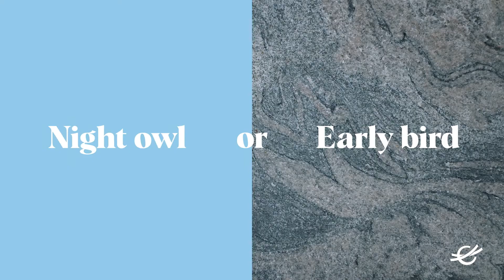Get to know Climeworks - Team Finance and Legal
Ready to join a team of visionaries who is dedicated to solving one of humankind’s greatest challenges?

Eloïse Cazenave and Luca Christen provide a sneak peek into their team and answer both technical and not-so-technical questions.

Climeworks removes CO₂ from the air to fight global warming and protect future generations to come.

We develop, build and operate direct air capture (DAC) machines which capture CO₂ directly from the air. The captured carbon dioxide can either be recycled and reused as a raw material or completely removed from the air by safely storing it underground, permanently.

Founded by engineers, Christoph Gebald and Jan Wurzbacher, Climeworks was built with a mission to inspire 1 billion people to remove CO₂ from the air, and is now the leader in carbon removal technology.

A true climate pioneer, Climeworks is featured as a TIMES100 Influential Company 2022 and Global Cleantech 100 Company 2022, driving a revolutionary technology engineered to solve the most pressing issue of our time.

We foster a dynamic environment and are building a global purpose driven team. We are looking for disruptive thinkers, passionate achievers and inspiring leaders that are ready to take on the world’s greatest challenge.